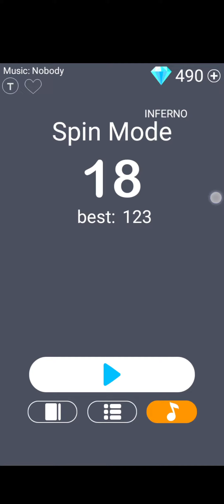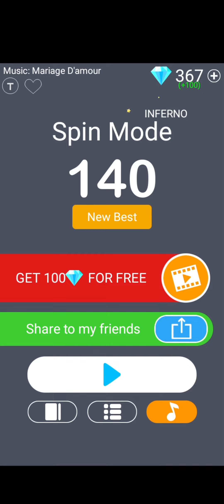White tiles 4 Spin mode Inferno WR